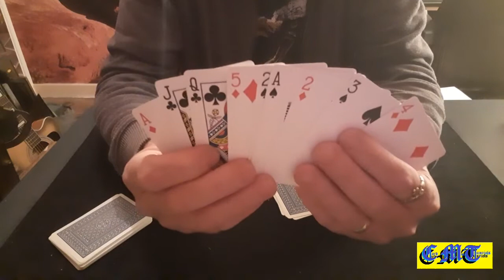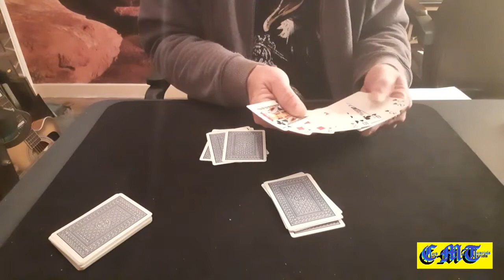27 Card Trick Variation.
This is a great effect, that is super easy to do, and will have everyone scratching their heads.

Hope those who watch enjoy it.
Thanks to those who do.